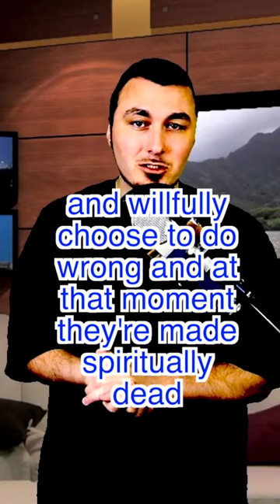Born Sinners? ⁉️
Many Christians look to their pastors like Billy Graham, Joel Osteen, Gino Jennings, John MacArthur, Charles Swindoll, Rick Warren, Gardner C, Adrian Rogers, Haddon Robinson, John Hagee, Paula White, Charles Stanley, Francis Chan, Fulton J. Sheen, John Piper, T.D. Jakes, Ted Haggard, Robert Jeffress, and Andy Stanley for answers. Beware of false teachers and false prophets. We are in the last days and Jesus is coming.  Jesus is coming soon.